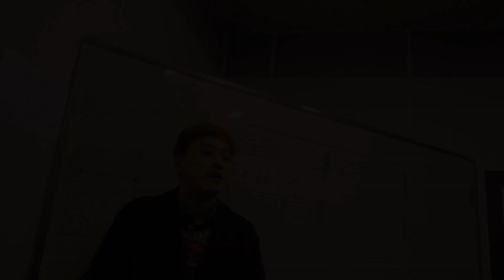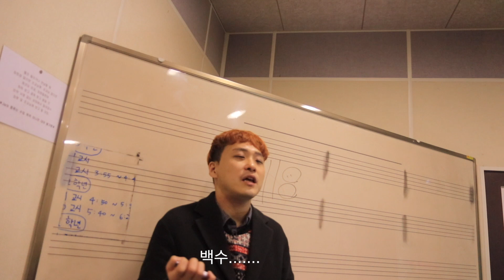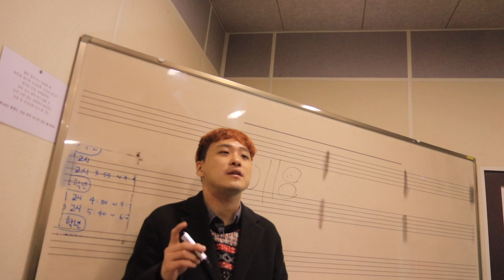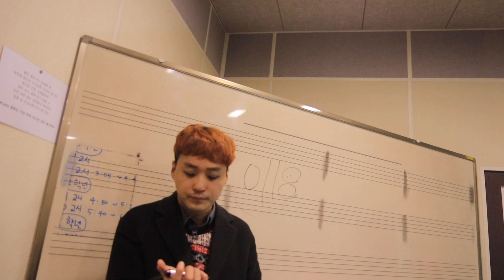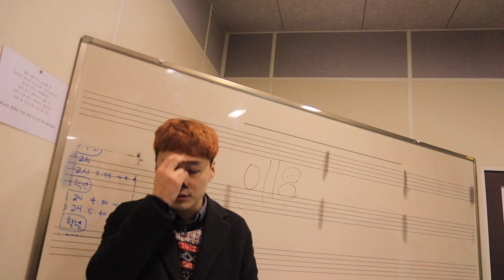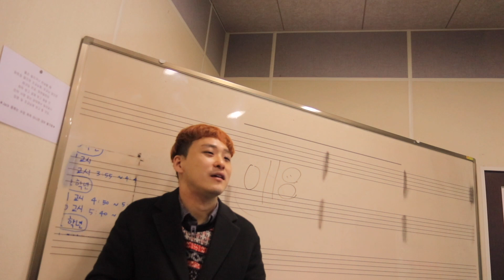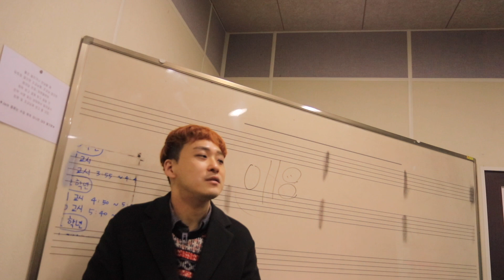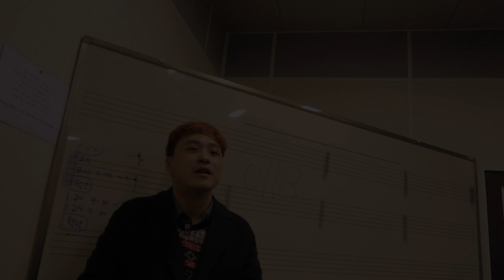실용음악과 졸업후 당신이 해야할 일(마지막강의)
여러분
저의마지막 대학강의 입니다.
내용이 길어요
절대 데이터로 보지마세요  와이파이로 보세요!